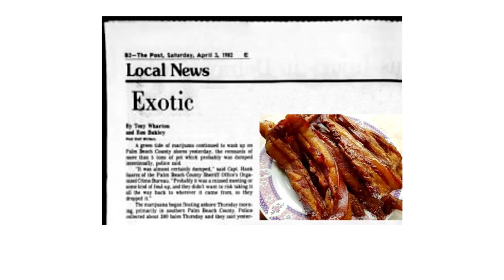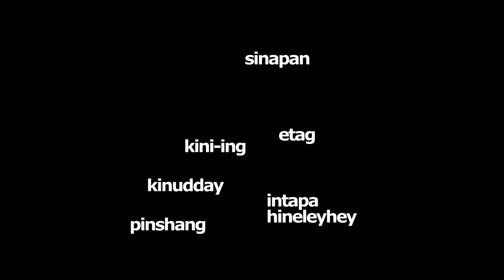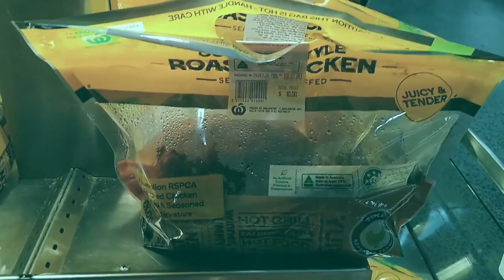TWO UNIQUE IGOROT DISH | Cordilleran Food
Etag and Pinikpikan are top two of the most unique food that is done and eaten in the Cordillera.